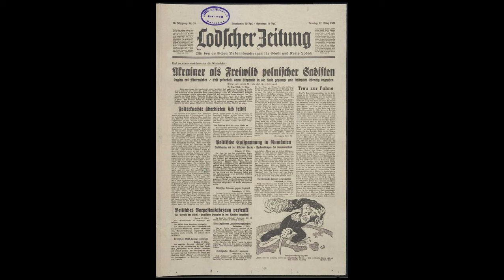Drużyna nr 58 - Utworzenie Getta Łódzkiego